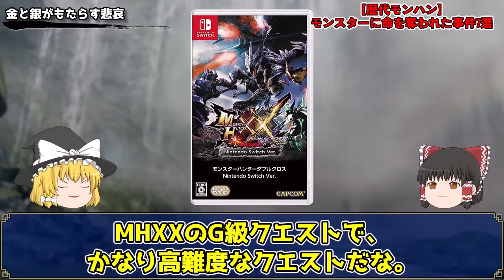【作業用】99%のハンターがトラウマになった激ヤバ要素全てまとめてみた【歴代モンハン】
今回は総集編動画です！
多くハンターがトラウマになった難しすぎる要素や、怖すぎた要素等まとめました！

0:00　オープニング
0:42　当時トラウマになった特殊個体5選
13:04　モンスターに命を奪われた事件7選
24:55　全ハンターのトラウマ！イビルジョーの歴史を徹底解説
40:10　歴代最強のラスボス「ゴグマジオス」を徹底解説
55:39　まとめ